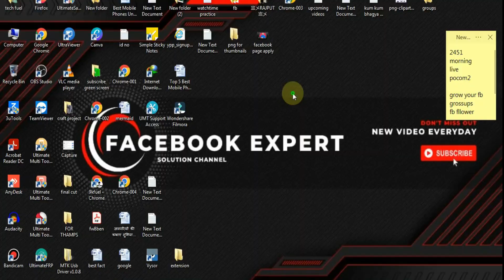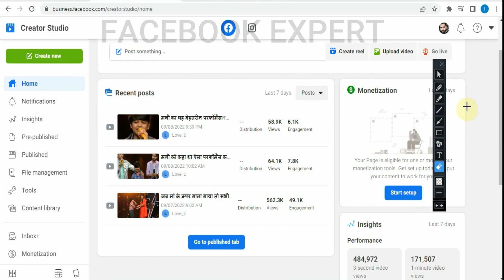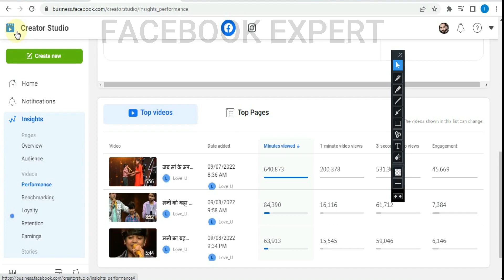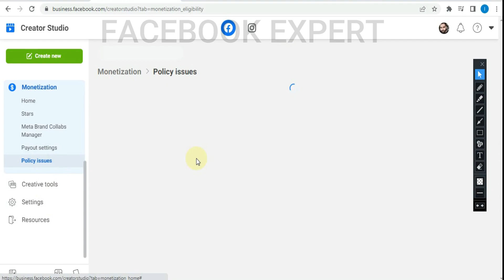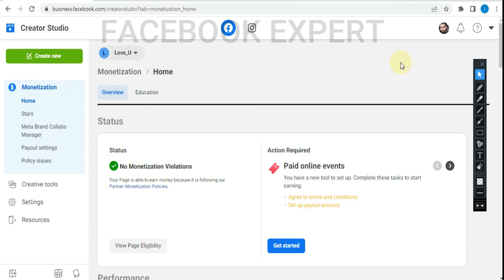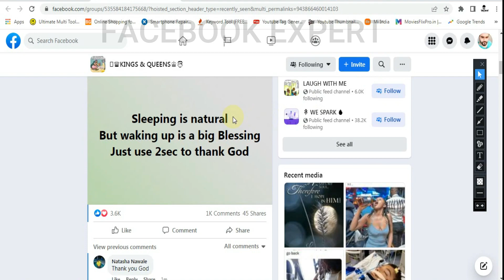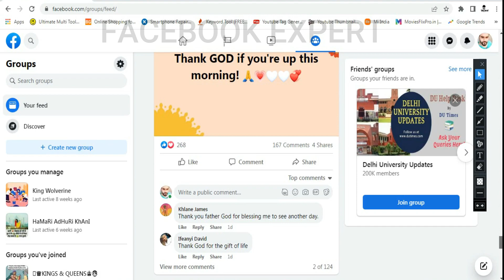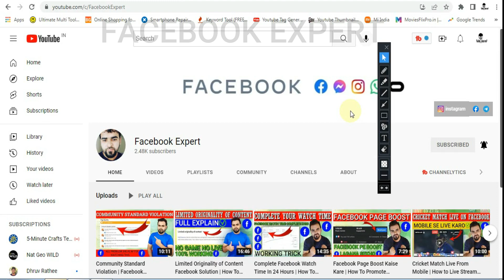How to Increase Views on Facebook | Facebook Page video views kaise badhaye |Sab ka Video Viral Hoga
-: Solve Queries :-
facebook expert,
facebook story par views kaise badhaye,
facebook story views kaise badhaye 2023,

?? COPYRIGHT: ??